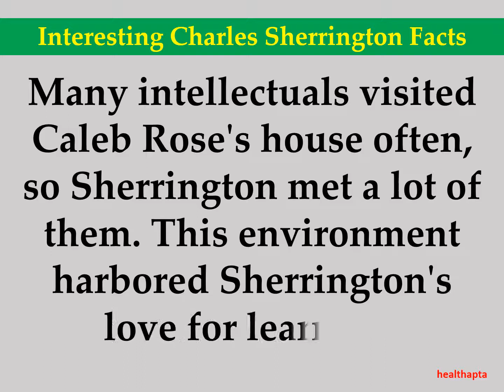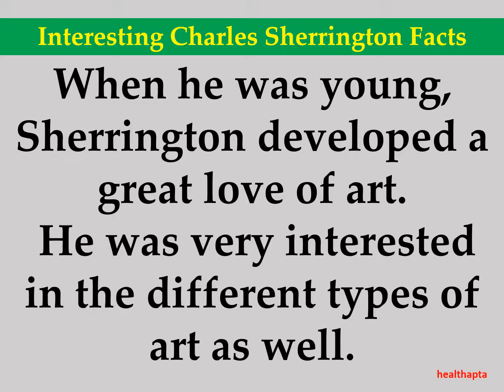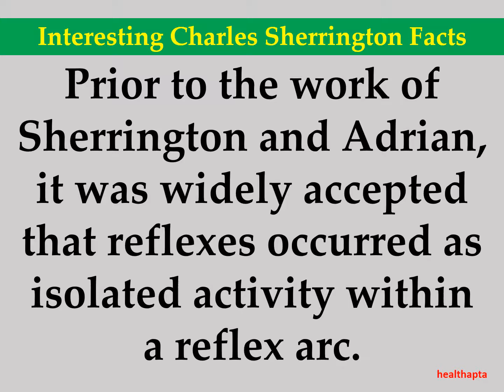Interesting Charles Sherrington Facts